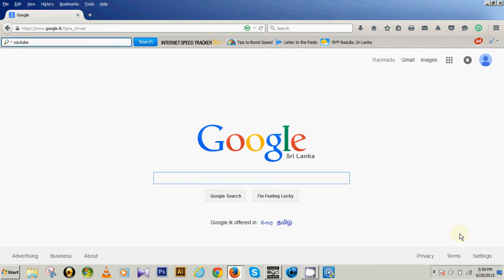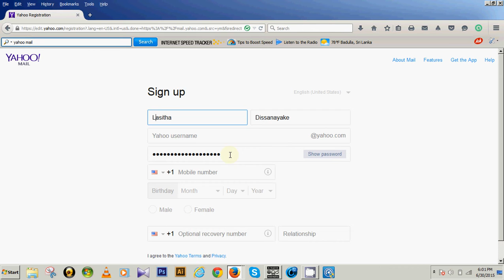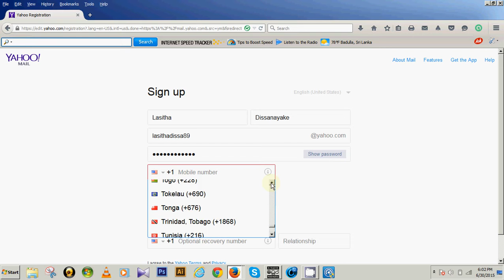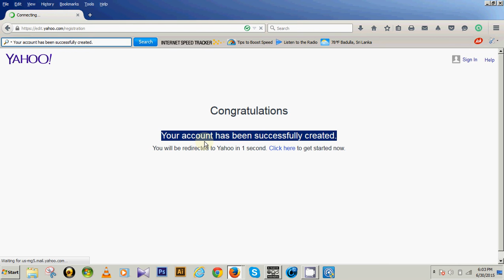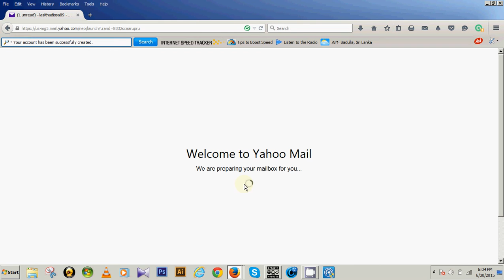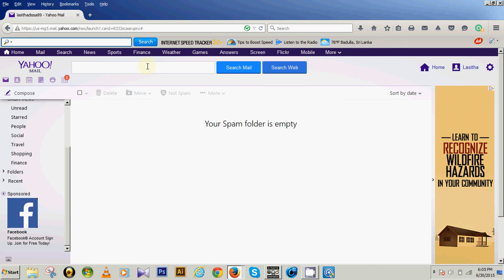How create yahoomail free account easy step by step...???